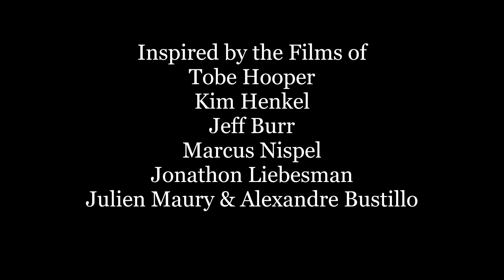The Texas Chainsaw Massacre (2021) - Action Figure Film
This is the account of the tragedy which befell a group of four youths, in particular a girl named Sally. It's all the more tragic in that they were young. But had they lived very long lives, they couldn't have expected, nor would have wished to see, as much of the mad and macabre as they were to see that day. For them an idyllic summer afternoon became a nightmare.

The events of that day were to lead to the discovery of one of the most bizarre and brutal crimes in the annals of American history: The Texas Chainsaw Massacre.

There are plenty more videos using action figure photography on my channel including King Kong, Anaconda, The Fly, James Bond and many more ...